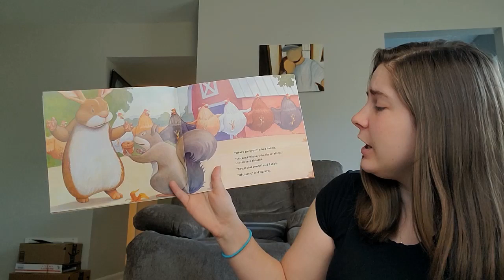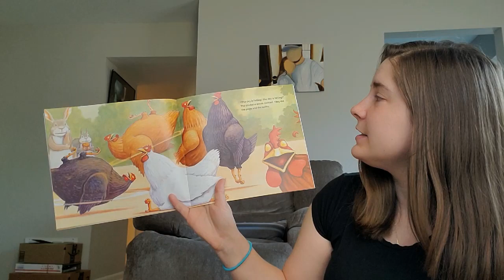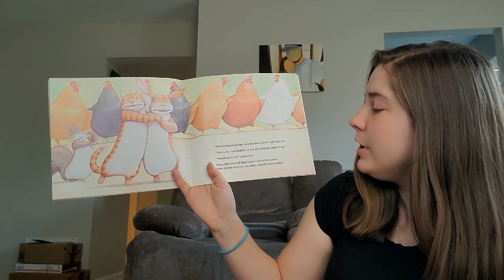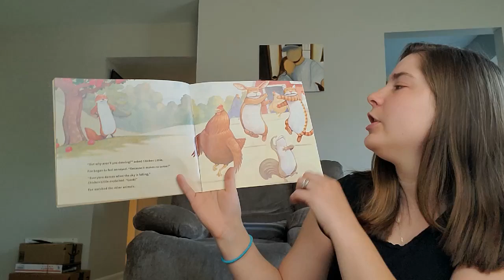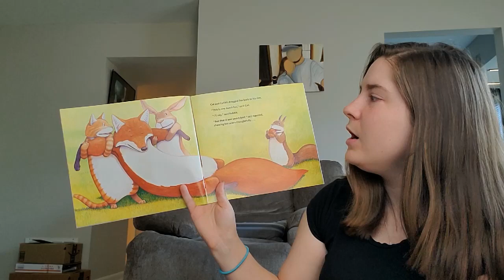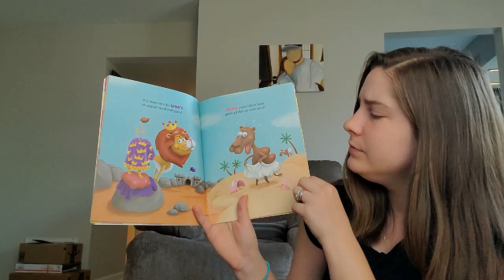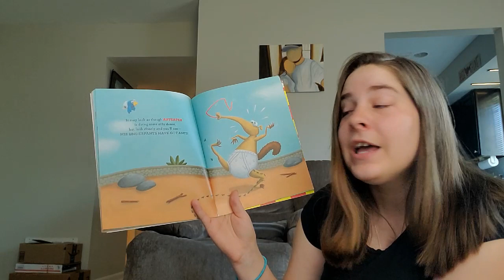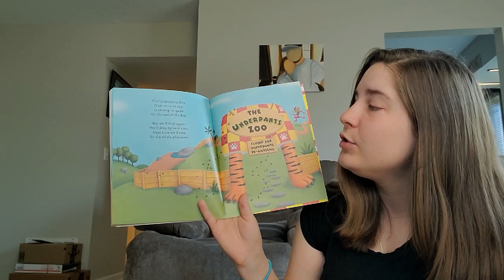Storytime with Miss Bethany (Episode 23)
Today we are reading "The Sky is Falling!" & "The Underpants Zoo"